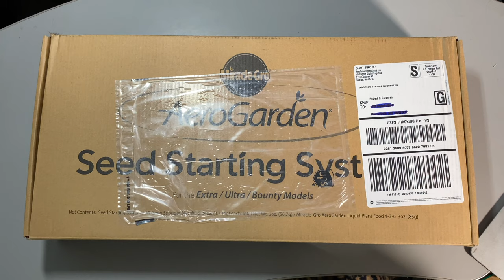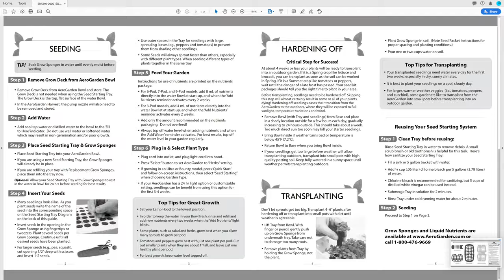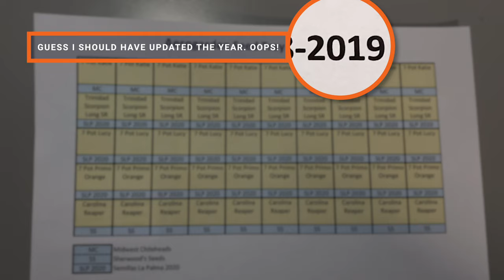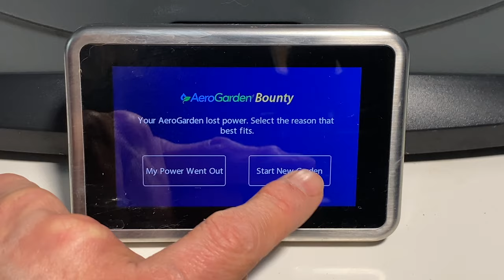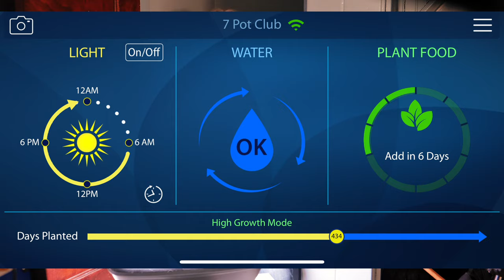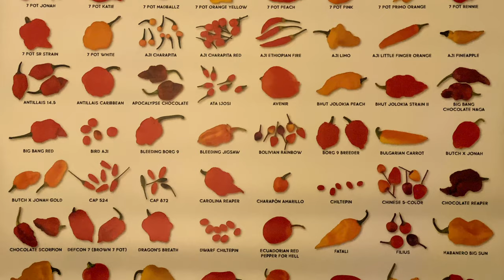AeroGarden Seed Starting System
Learn about using your AeroGarden to start seedlings indoors for your outdoor garden. Plus, an update on what happened to the hot pepper plants in our AeroGarden Bounty Wi-Fi since the previous update.

0:00 Introduction
0:12 AEROGARDEN SEED STARTING SYSTEM
1:35 UNBOXING
2:25 PRE-PLANTING PREP
2:48 WHAT'S UP WITH THIS PLASTIC DOME?
3:16 GETTIN' SEEDY
3:41 FEEDING
4:00 PLANTING D
4:51 GERMINATION!
5:36 AEROGARDEN RECAP DAYS 270-434
6:51 453 TINY PEPPERS
7:00 EXTRACTION
7:10 CLEANUP